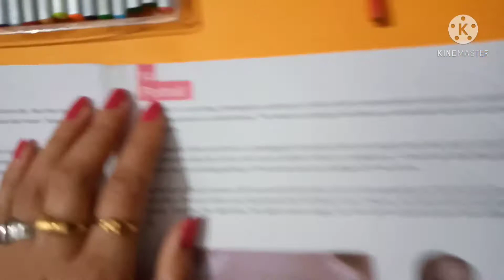Class VI, Portrait of Shaheed Bhagat Singh, Page-68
Pencil Colours, Pencil, Eraser